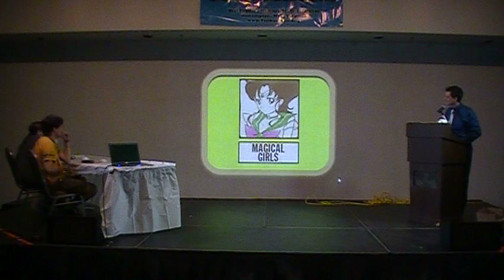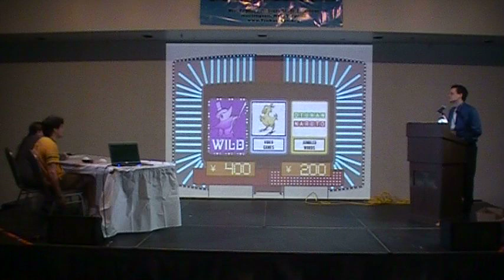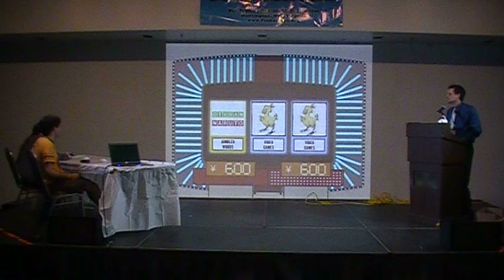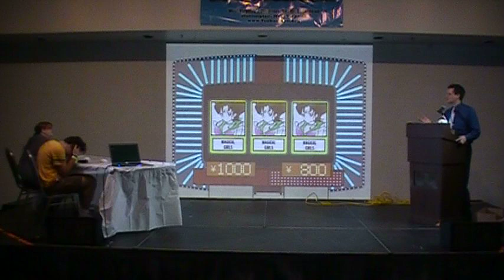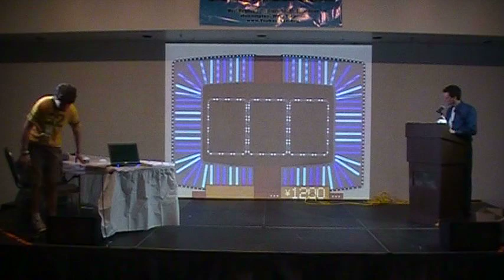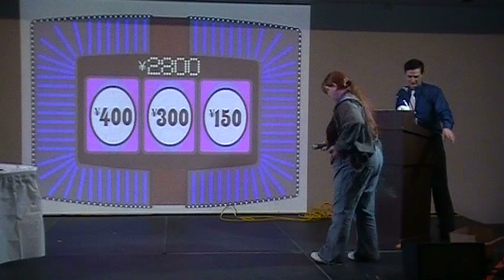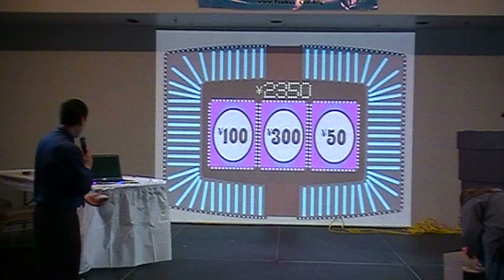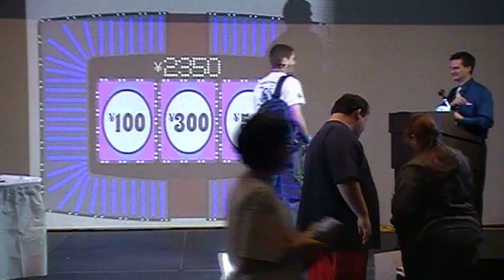Anime Joker's Wild at Tsubasacon 2011, Part 3 (Final)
This is the final game from Anime Joker's Wild at Tsubasacon 2011 in Huntington, West Virginia.  We've also included our audience game segment.